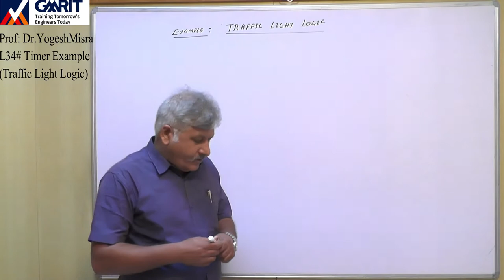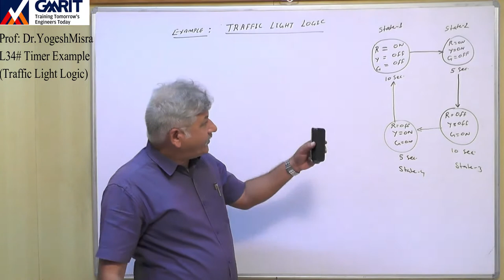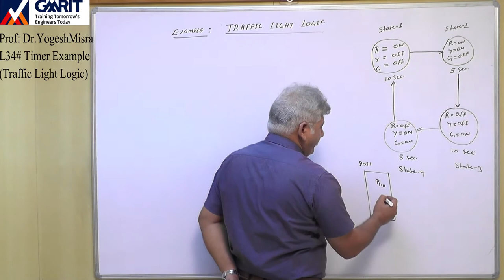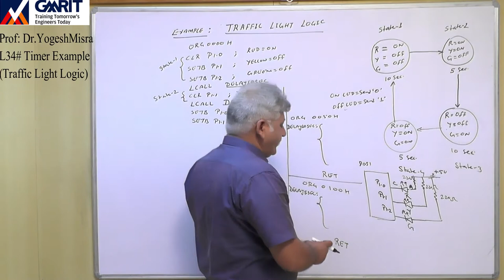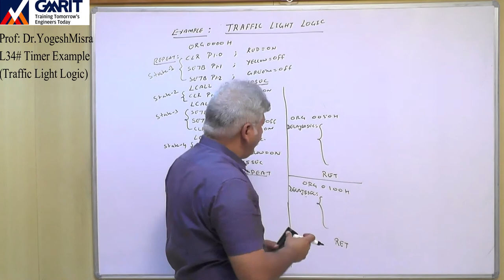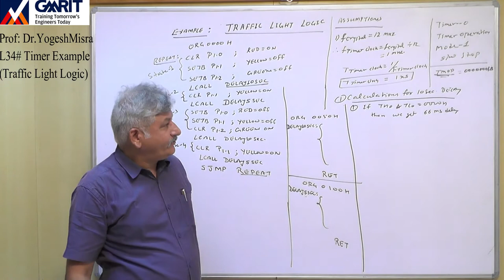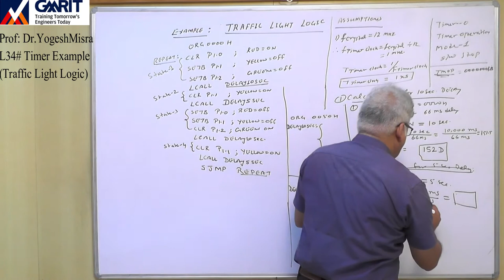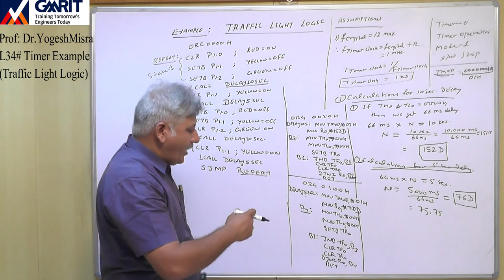Lecture 34 Timer Example (Traffic Light Logic)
This lecture explains how to write a program to develop program for traffic light logic.